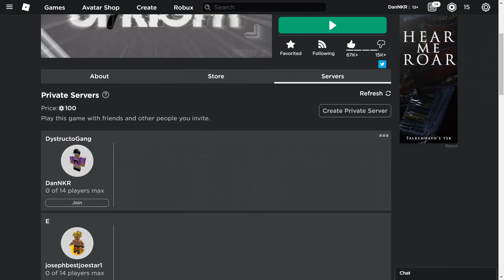Fans VS Me in Stand Upright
whats uppp
bruh 2k likes for another video like this